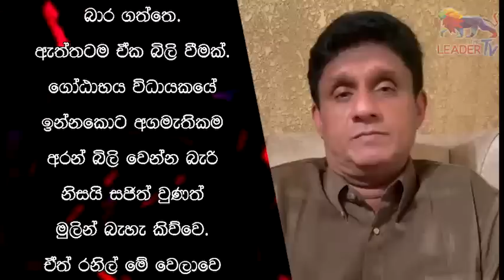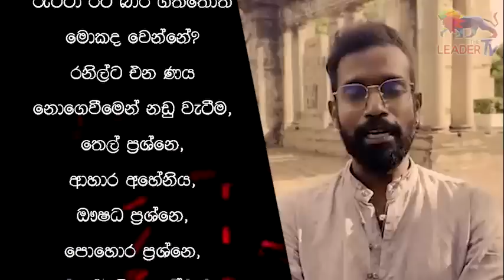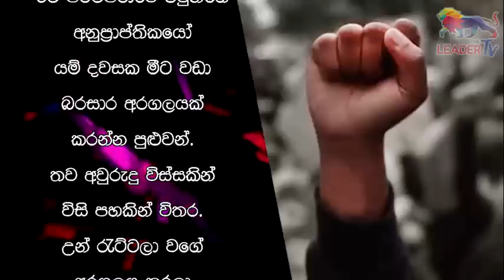රැට්ටා බිලිදෙමුද? | Deep Eye | The Leader TV